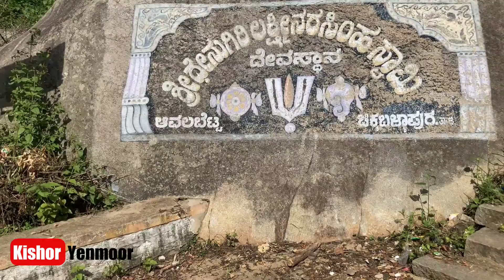Adventure Trip- AVALEBETTA || Chikkaballapura|| Fun and Joy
Host- Kishor Yenmoor

Places: Avalabetta Hilltop, GudiBande Fort and Muddenahalli , Karnataka

Distance: 220 km round trip

Route: Electronic city -Silk borad-NH44-Nandhi hills Road-Avalebetta hills road

Bikes: Suzuki gixxer, Royal Enfield Thunder bird 350X , Hoda Hornet , Yamaha R15 and Yamaha Mt15
Crew:  Sharath kumar , Shashank HS , Chnadan , Vinay K, Shivanand , Santhosh shetty , Pavan Shetty ,Kishor Yenmoor(Myself)

Type: Trekking, Sight Seeing

Ideal for: Friends and Family